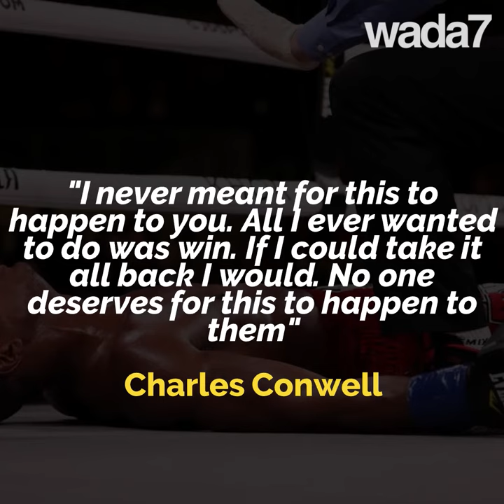A young American boxer dies after a fight 🥊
A young American boxer dies after being knocked out 🥊